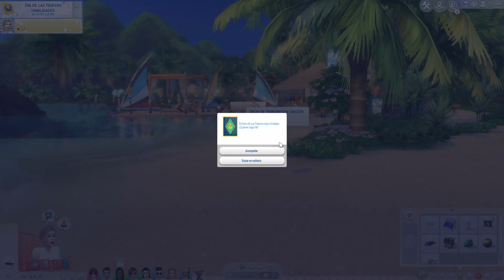¡¡VACACIONES A TODO TREN!! (así viajan los famosos)✈🏝 |SUEÑOS DE FAMA#41|SIMS 4 RUMBO A LA FAMA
Dana y familia se van a un súper viaje por todo lo alto a disfrutar de unas navidades familiares diferentes, pero que prometen ser muuy divertidas!!
DESPLIÉGAME
Si quieres ver el como se hizo la mansión no dejes de visitar el video de Gardener Games:

*Búscame en Origin: TanuskaRouge

💻Mi Setup:
º Procesador I7-8700k 3.7 Ghz hexacore
º Placa base Asus Rog Strix Z370-F Gaming
º RAM 32GB (4x8GB) G.Skill Ripjaws DD4 3000 Mhz
º Grafica MSI GTX 1060 GAMING 3GB
º Monitor principal 27" Samsung S27F350FHU
º Monitor secundario 19" Dell MC1138
º Camara Logitech C930e con tripode Velbon Ex-mini
º Micro Nox Krom kimu
º Filtro Pop Zacro Estudio

º Cascos Plantronics RIG 500 HD o los del movil
º Altavoces Creative Gigaworks T20 II

º Teclado Mars Gaming MK116
º Raton Logitech MX master AMZ
º Tapete Marsgaming MMP2

º Discos
- WD Blue M.2 250 GB WDS250G1B0B - Sistema
- SSD 240 GB KINGSTON SSDNOW V300
- HDD 4 TB WD Green wd40ezrx
- HDD 4 TB Seagate BarraCuda ST4000DM004
- Intel Optane 32 GB sobre 4 TB Barracuda
- 2X HDD 1 TB PARA RAID

º Caja Cooler Master Silencio 652S
º Refrigeracion MasterLiquid pro 240
º Fuente de alimentación EVGA GQ 1.000W